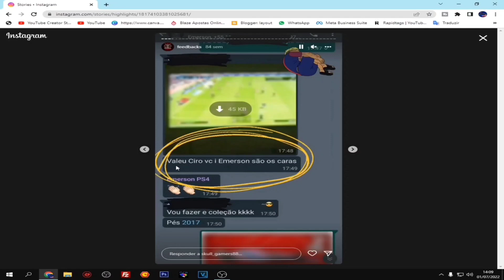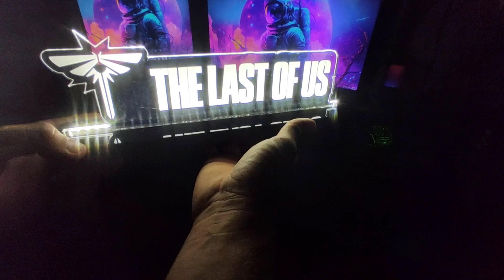DEIXE SEU SETUP MUITO MAIS BONITO COM ESSA LUMINARIA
NESSE VIDEO MOSTRO COM MAIS DETALHES A LUMINARIA INCRIVEL QUE EU RECEBI DA MK DISPLAYS ESPERO QUE GOSTEM.

Max Online

PS3

MaxPlayGames2021

PS4

Maxplaygames_OFC

Link de Alguns Produtos do nosso Parceiro MK DISPLAYS no MERCADO LIVRE

Link Luminaria The Last Of Us

Link Console Sem LED

Link Suporte Controle

Link Suporte Console Iluminado

NOVO PARCEIRO DO CANAL LOJA MK DISPLAYS TUDO PARA SEU SETUP FICAR MAIS BONITO

DJEAN PAES

ANDRE SGAMES

WILSON PIRULITO

KIKOVIDEOAULAS

LR STORE

GAMES ROBZ

JRK